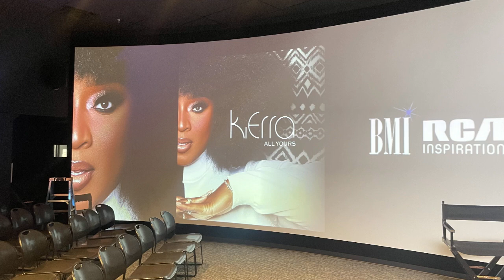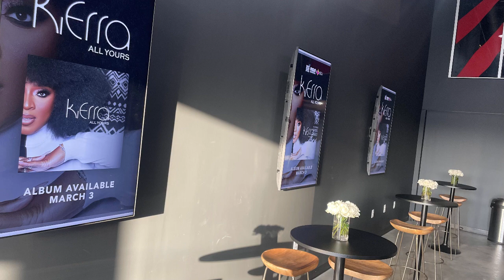Kierra Sheard-Kelly's "All Yours" Listening Party! Atlanta, Did You Miss It!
Kierra Sheard-Kelly has a new album being released on March 3, 2023 and she decided to have a listening party in Atlanta. She owes Atlanta nothing.  This album is about to be fire! The listening party was top-notch and she looked absolutely gorgeous. Check out a little behind the scenes and party footage.